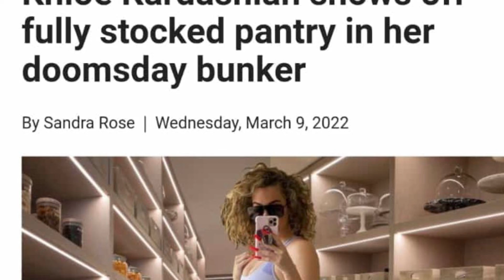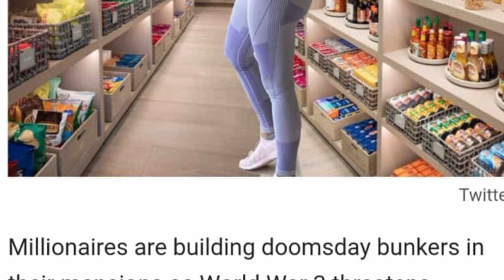What’s Going To Keep Us Stable ?